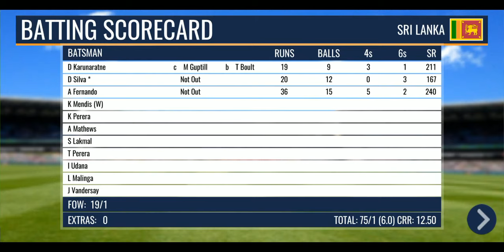Sri Lanka vs New Zealand 4th Test Highlights| Sl vs Nz 4th Test Highlights